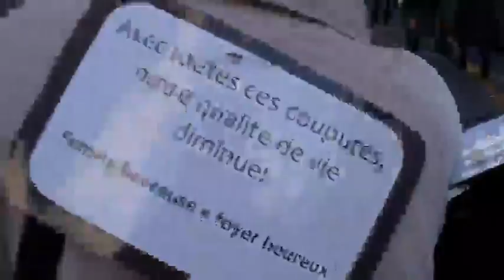L'austérité est une histoire d'horreur! -5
Des factures d’électricité encore plus salées, des programmes pour les enfants de milieux défavorisés amputés, des budgets dans les écoles qui passent au tordeur, des difficultés financières et des suppression d’activités dans les organismes communautaires, des compressions en environnement, dans la protection de la faune, en culture, en santé, en éducation… L'histoire de l'austérité est une histoire d'horreur !

Couper dans